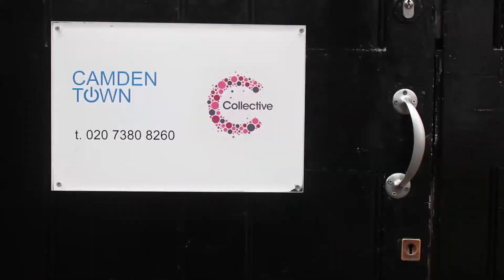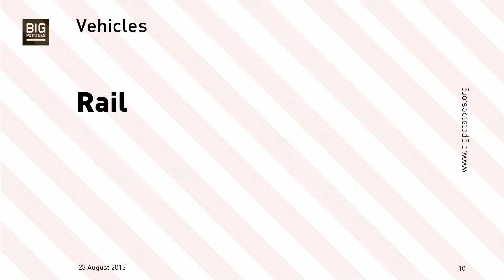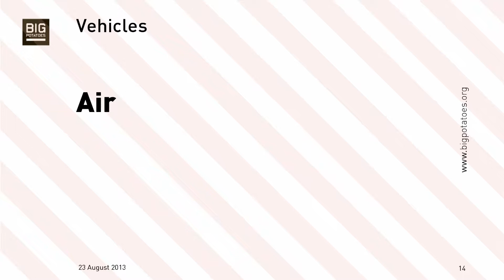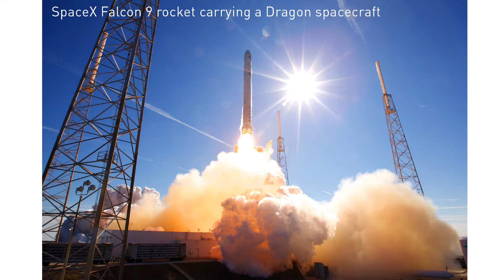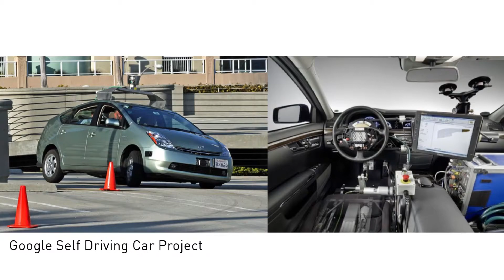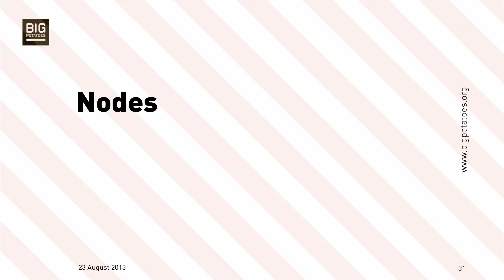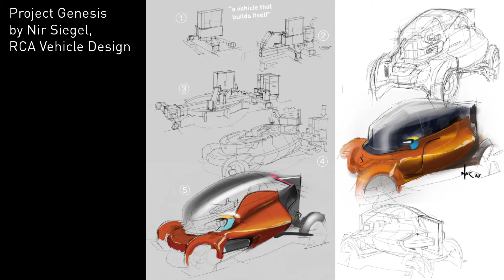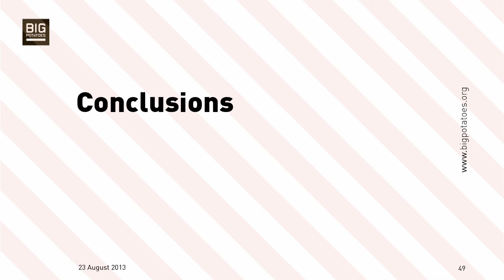Nico Macdonald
Nico Macdonald at CreativeMornings London.